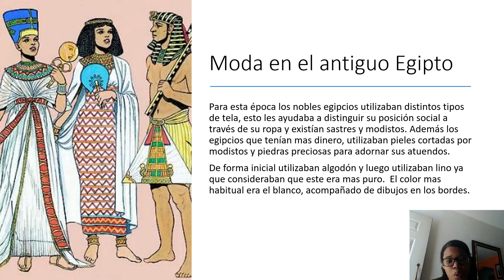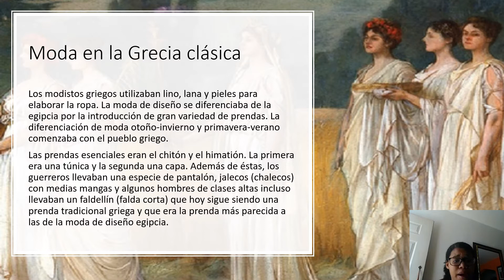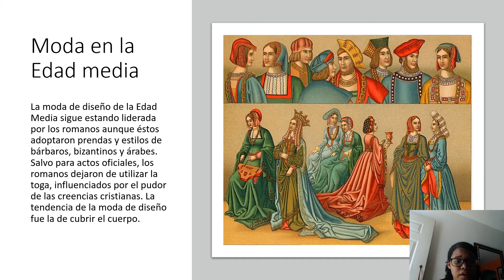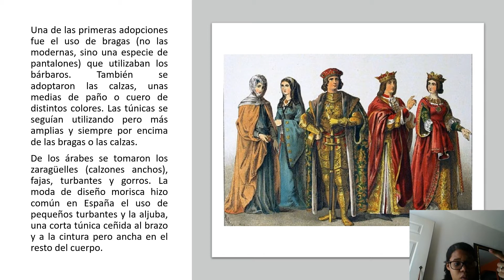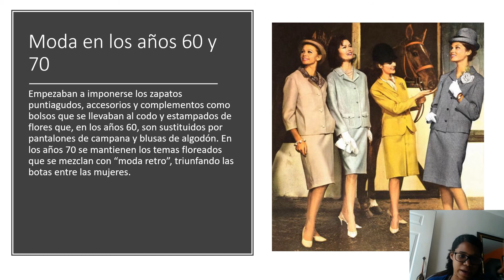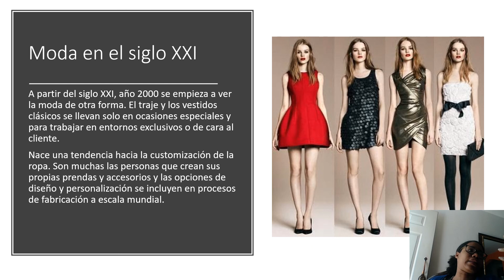La historia de la moda